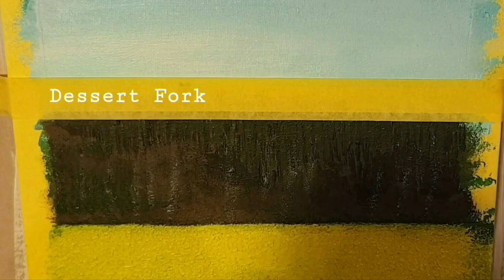#2 Acrylic painting technique for beginners. Rapeseed flowers field painting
Acrylic painting  technique for beginners / Rapeseed Blooming Field Painting / Acrylic painting for beginners.